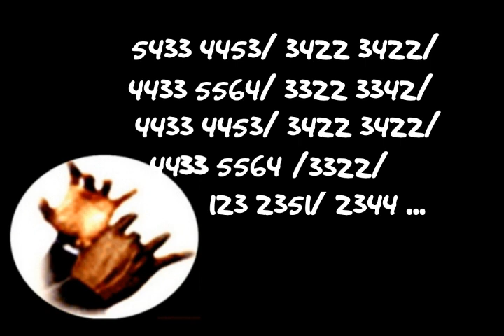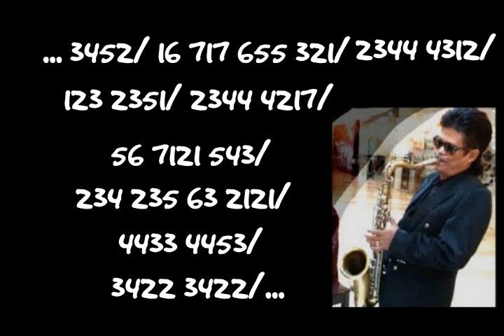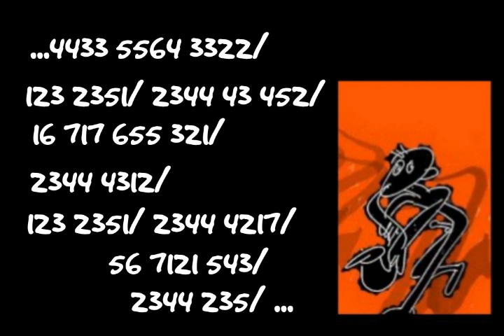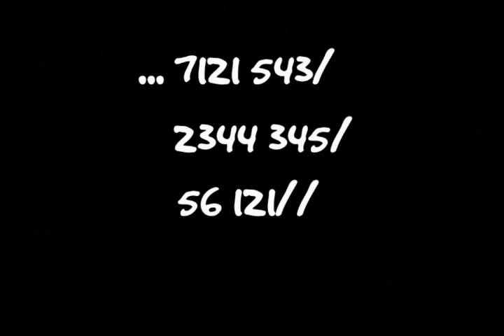SAX Karaoke with solmisasi. One Moment In Time-Whitney Houston.